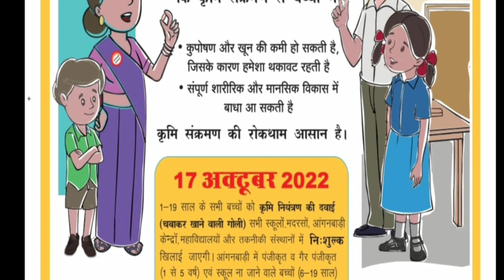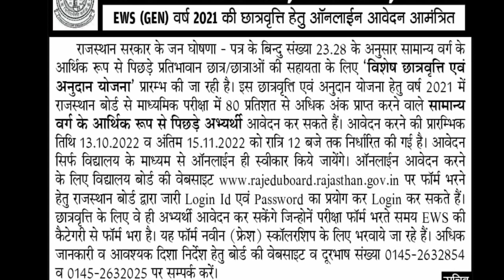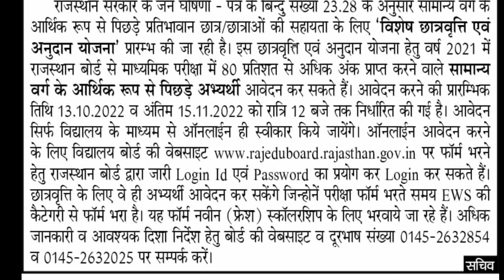शिक्षा विभाग समाचार। RKSMBK Practice Test